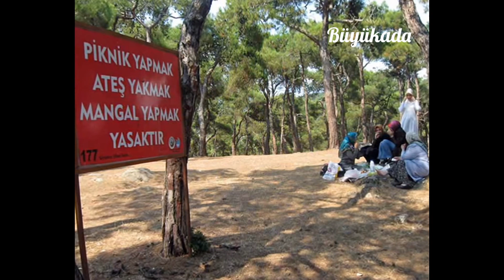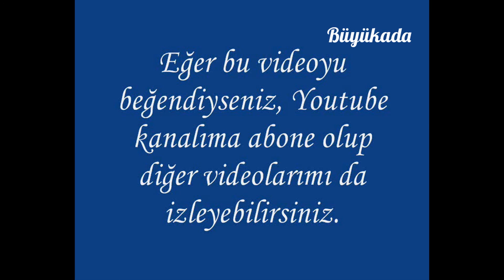Prince islands / istanbul 2015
Prince islands / istanbul